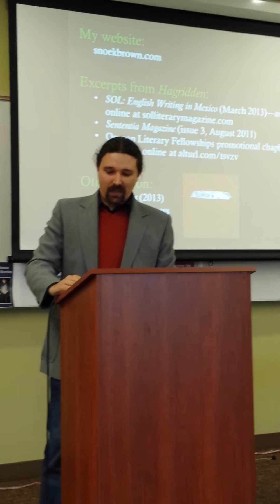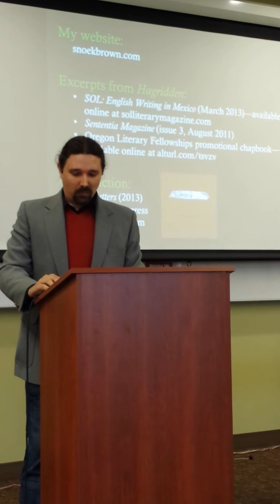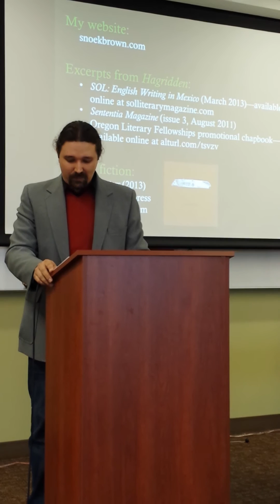an excerpt from HAGRIDDEN, by Samuel Snoek-Brown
Reading from HAGRIDDEN, my Civil War novel set in the Louisiana bayou, at Chemeketa Writes, McMinnville, OR, 11-12-13.